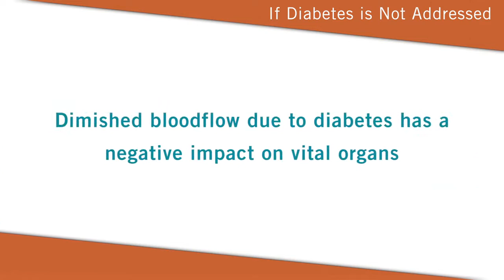What If Diabetes Goes Untreated?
What are the effects of untreated Diabetes?

Dr. Jose Arciniga - Family Doctor at Dignity Medical Group Inland Empire shares the effects of untreated diabetes and how it can affect parts of your body.